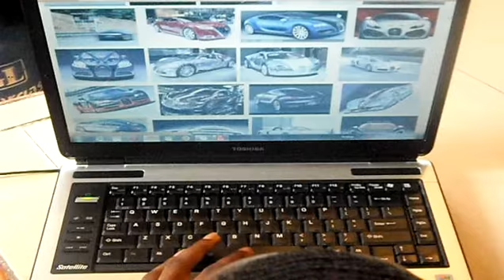Bugatti - Ace Hood Reaction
Hit the thumps UP button on my Facebook Fan Page - AsRockinkTv